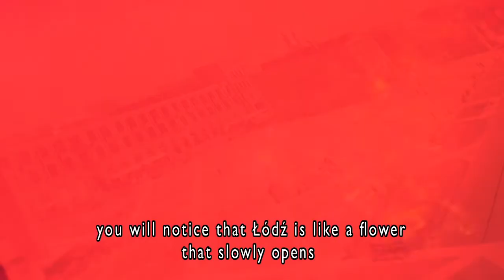Łódź - a place to live for everybody [EN]